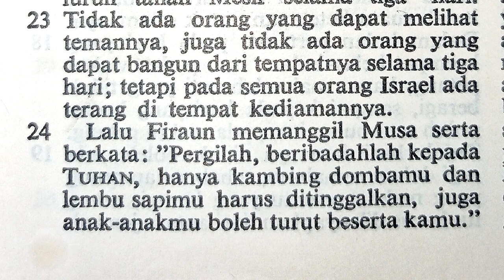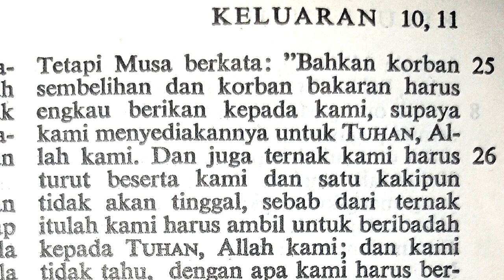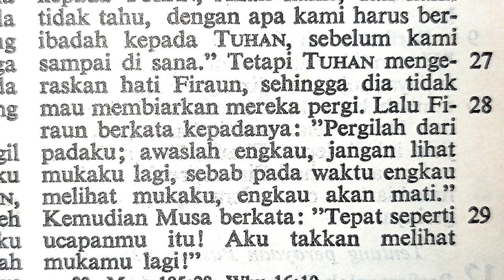Keluaran 10:21-29 Tulah kedelapan : gelap gulita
kel10:21-29 Tulah kedelapan : gelap gulita Perjanjian Lama

Terima kasih.